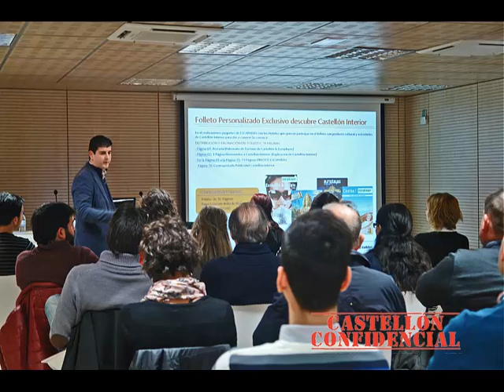La Diputación cierra un acuerdo para vender paquetes turísticos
La Diputación de Castellón ha cerrado un importante acuerdo con la compañía líder como proveedor de estancias, la agencia mayorista Europlayas, para comercializar paquetes turísticos del interior de Castellón en las 18.000 agencias minoristas conectadas en España, Portugal, Francia, Italia y Reino Unido que venden al público final los establecimientos y paquetes que ofrece este mayorista. De ese modo, y tal y como adelantó en Fitur el presidente Moliner, la institución ha ratificado con la reunión de un comercial de Europlayas y empresarios turísticos del interior la contratación de una importante campaña de comarketing que permitirá, entre otras acciones, la creación de un folleto exclusivo 'Descubre Castellón Interior' con paquetes de escapadas y alojamientos de los municipios del interior de la provincia.